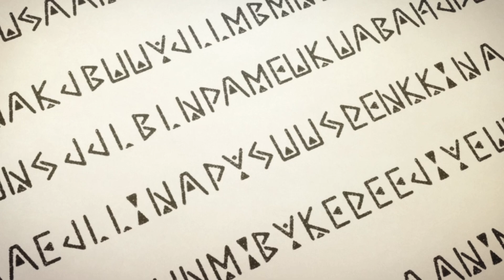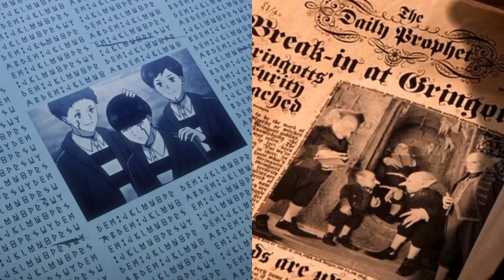Ele NASCEU Sem MAGIA E Resolve Tudo Com FORÇA BRUTA - Anime Recap Completo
Recap completo desse novo anime novo anime incrível da temporada de abril de 2023

Após nascer sem magia em um mundo onde magia é tudo, Mashle entra em uma escola de magia, faz amigos e agora passará por desafios cada vez mais perigosos.

Nome do anime: no comentário fixado.
Episódios resumidos: 1 a 6
Episódios recapitulados: 1 a 6